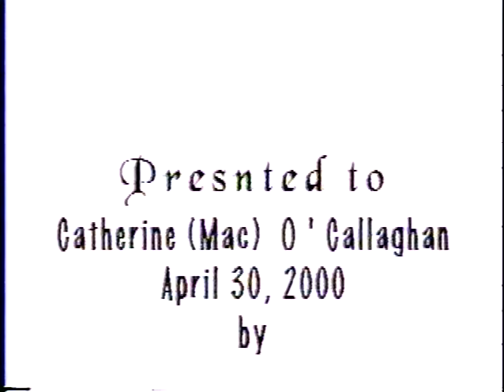Catherine of Sienna Award 04 30 2000